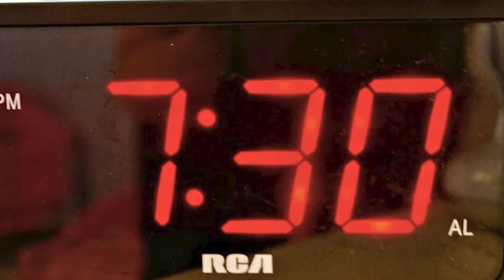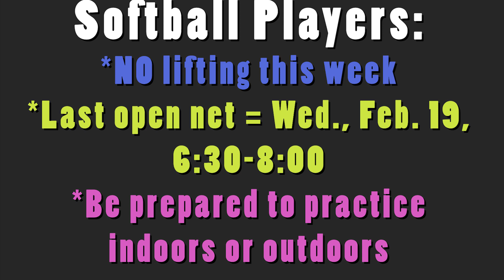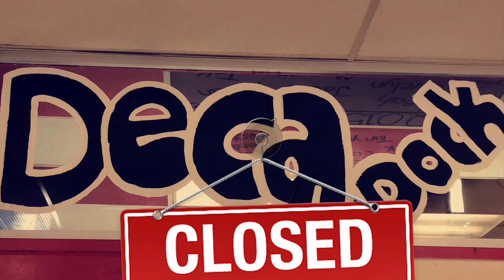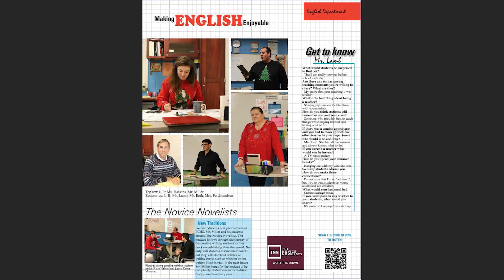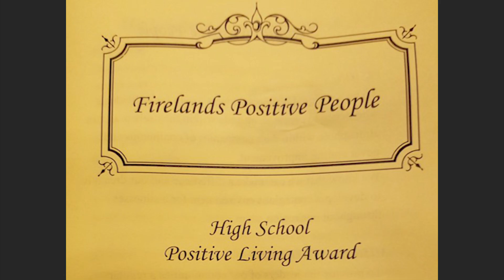2 19 20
Port Clinton High School daily announcements